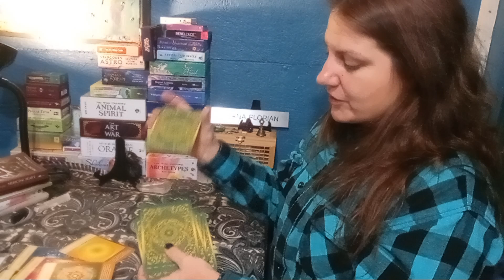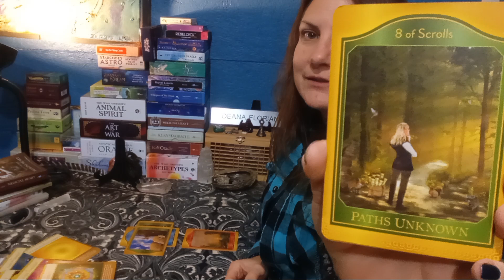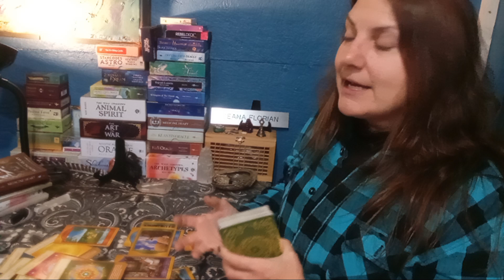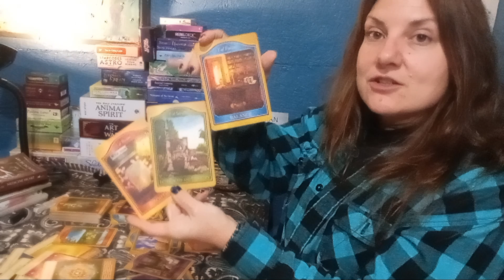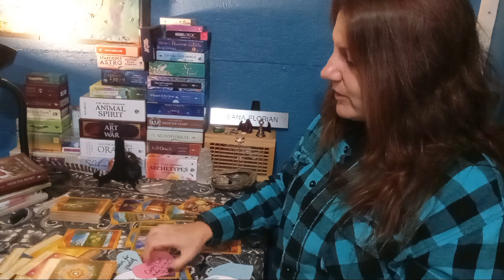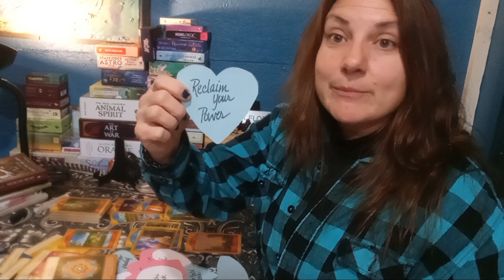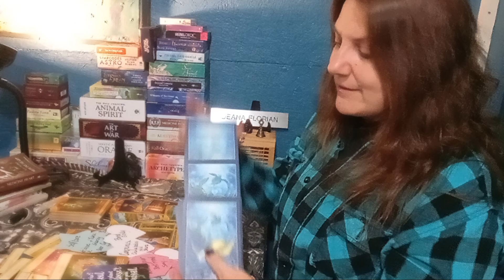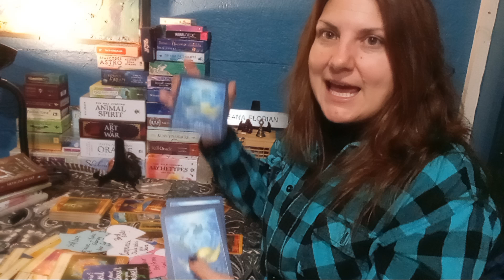DailyDharma 2: Investing in Personal Prosperity after being Taken 4 Granted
♥ Gratitude ♥
always appreciated!

DECKS:
Rebel Deck
Beyond Lemuria, Izzy Ivy
Medicine Heart, Alana Fairchild